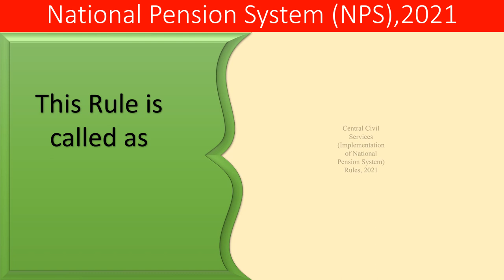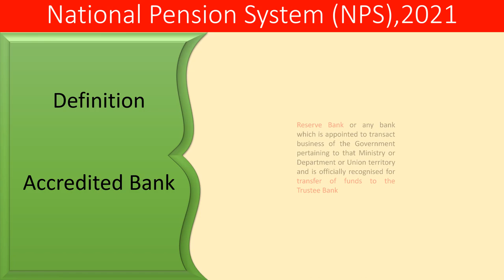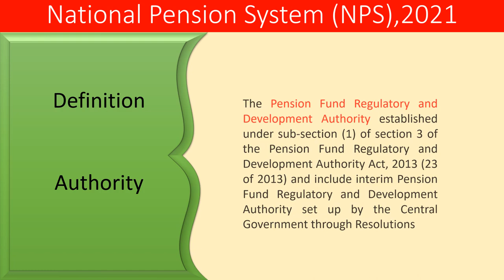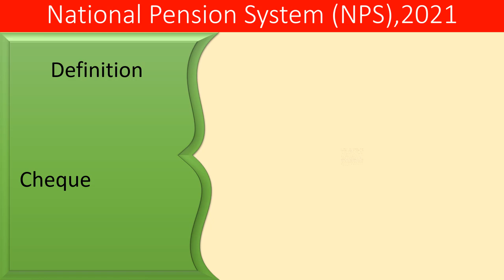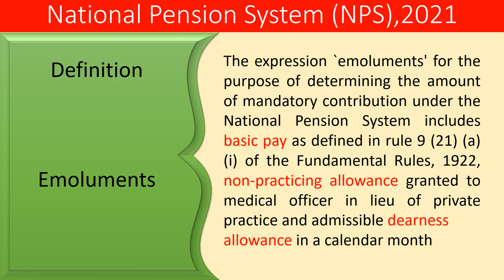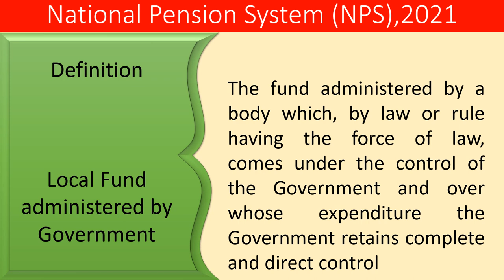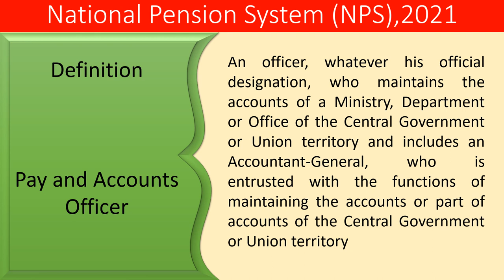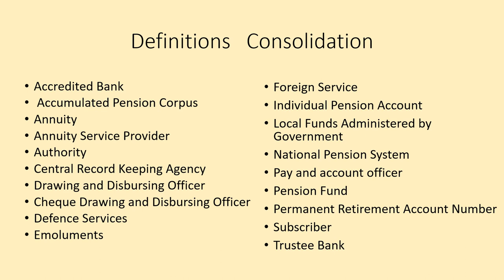National Pension System (NPS),2021 - CCS NPS 2021 : from Study room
NPS 2021 is very very important for all Employees who joined after 1.1.2004, This rule provides complete procedure about NPS implementation for the Central Government Employees.  Very important for Departmental Exams like Postman, MTS, PA, IP & Group-B and all other Central Government Departmental Exams